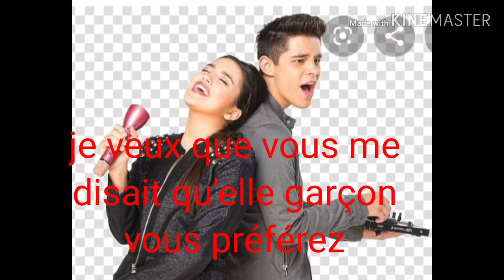Vous préférez le qu'elle andre aris et temo 💓